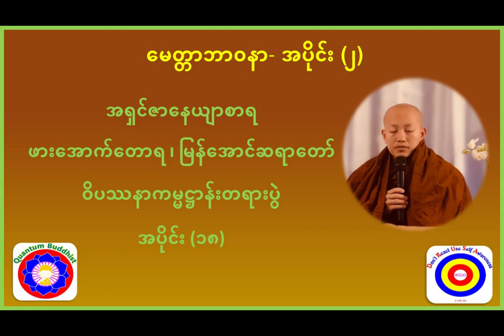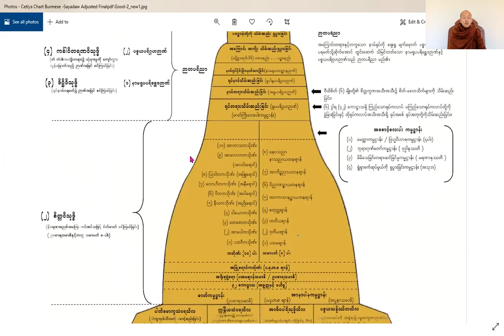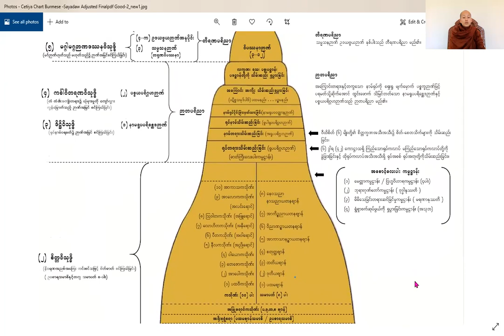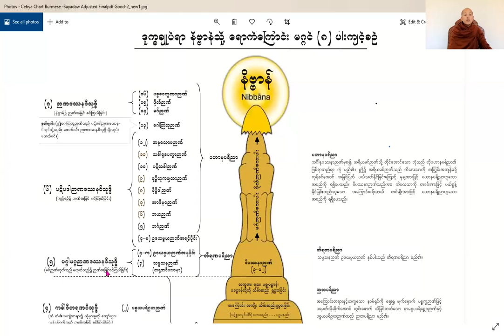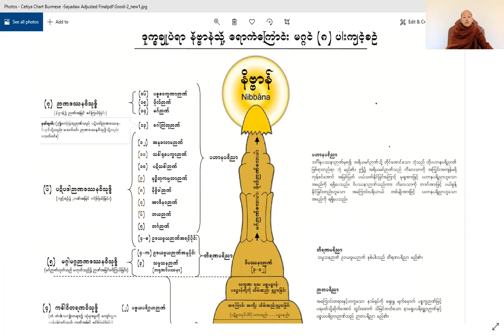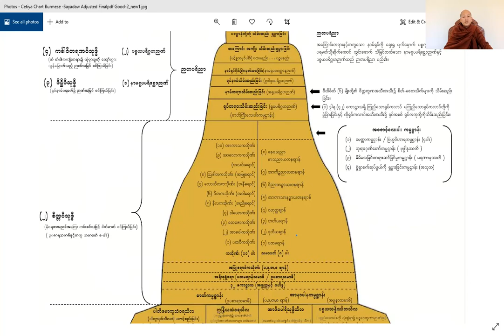မေတ္တာဘာဝနာ- အပိုင်း (၂) -အရှင်ဇာနေယျာစာရ-ဖားအောက်တောရ ၊ မြန်အောင်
ဝိပဿနာကမ္မဋ္ဌာန်းတရားပွဲ-အပိုင်း (၁၈)

ချစ်ခြင်းအမျိုးမျိုး ဖြစ်သည့် တဏှာပေမ၊ ဂေဟသိတပေမ၊ မေတ္တာပေမတို့ ကို ကွဲကွဲပြားပြားသိလိုပါသလား?
၅၂၈ သွယ်သောမေတ္တာမည်သို့ရေတွက်ပါသနည်း?
မိဘညီကိုမောင်နှစ်ဘချစ်ခြင်းမှန်သမျှသည် ၅၂၈ ဖြစ်ပါသလား?
မေတ္တာ၏အကျိုးအမျိုးမျိုးတို့ကိုသိလိုပါသလား?
မေတ္တာဈာန်ကမ္မဋ္ဌာန်းကို အခြေခံ၍ ဝိသုဒ္ဓိ ၇ ပါး မည်သို့တက်ရမည်နည်း?

အရှင်ဇာနေယျာစာရဖားအောက်တောရ ၊ မြန်အောင်ဆရာတော်၏ ဝိပဿနာကမ္မဋ္ဌာန်းတရားပွဲ အပိုင်း (၁၈)ကိုနာယူလိုက်ပါ။ သမာဓိတည်၍ မေတ္တာဈာန်အကြည်ဆိုက်ကာ ဝိသုဒ္ဓိ ၇ ပါး တက်လှမ်းရာ၌ အထောက်အကူပြုပါလိမ့်မည်။

ေမတၱာဘာဝနာ- အပိုင္း (၂) -အရွင္ဇာေနယ်ာစာရ-ဖားေအာက္ေတာရ ၊ ျမန္ေအာင္
ဝိပႆနာကမၼ႒ာန္းတရားပြဲ-အပိုင္း (၁၈)

ခ်စ္ျခင္းအမ်ိဳးမ်ိဳး ျဖစ္သည့္ တဏွာေပမ၊ ေဂဟသိတေပမ၊ ေမတၱာေပမတို႔ ကို ကြဲကြဲျပားျပားသိလိုပါသလား?
၅၂၈ သြယ္ေသာေမတၱာမည္သို႔ေရတြက္ပါသနည္း?
မိဘညီကိုေမာင္ႏွစ္ဘခ်စ္ျခင္းမွန္သမွ်သည္ ၅၂၈ ျဖစ္ပါသလား?
ေမတၱာ၏အက်ိဳးအမ်ိဳးမ်ိဳးတို႔ကိုသိလိုပါသလား?
ေမတၱာဈာန္ကမၼ႒ာန္းကို အေျခခံ၍ ဝိသုဒၶိ ၇ ပါး မည္သို႔တက္ရမည္နည္း?

အရွင္ဇာေနယ်ာစာရဖားေအာက္ေတာရ ၊ ျမန္ေအာင္ဆရာေတာ္၏ ဝိပႆနာကမၼ႒ာန္းတရားပြဲ အပိုင္း (၁၈)ကိုနာယူလိုက္ပါ။ သမာဓိတည္၍ ေမတၱာဈာန္အၾကည္ဆိုက္ကာ ဝိသုဒၶိ ၇ ပါး တက္လွမ္းရာ၌ အေထာက္အကူျပဳပါလိမ့္မည္။